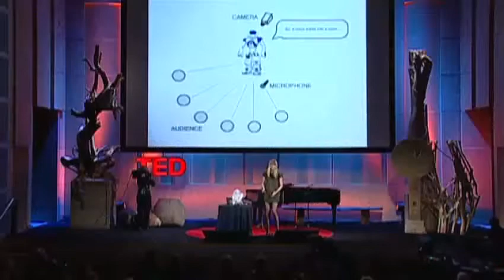Funny Robot Interacts With Crowd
In this first-of-its-kind demo, Heather Knight introduces Data, a robotic stand-up comedian that does much more than one-liners -- it gathers audience feedback and tunes its act as the crowd responds.